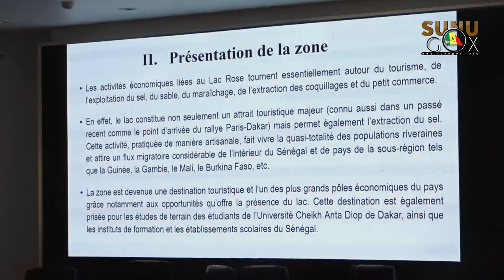Sauvegarde de l'écosystème du Lac Rose: "aujourd'hui on parle de Lac Rose mais il ne l'est plus"